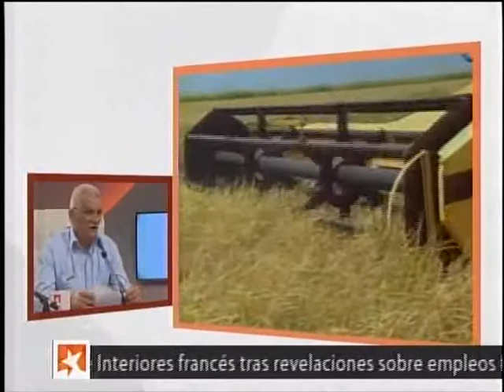Cuba demanda unas 700 mil toneladas de arroz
En la actualidad Cuba demanda unas 700 mil toneladas de este grano- enfatizó el directivo- quien agregó además que estas cifras engloban la canasta básica de la población, el consumo social y el resto de los destinos planificados.